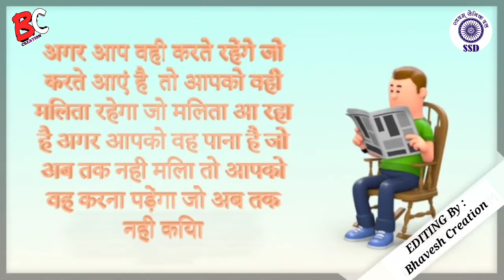SWAYAM_SAINIK_DAL_SSD_एक_युग_अनार्य_शासन_का